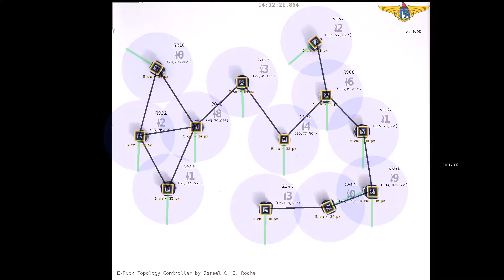Connectivity Maintenance, Robustness and Coverage Area running on Topology #3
Topology control algorithms can be effectively used on a multiagent network (e-puck robots), in a multi-objective realistic hardware-based scenario. The main goal of such a network can be, for instance, to provide communication in a disaster zone. In doing so, the agents should be controlled in such a way that they have to ensure connectivity maintenance and robustness to failures while improving the coverage area.

The current video is a time-lapse showing the algorithms for Connectivity Maintenance, Robustness and Coverage Area running on a team of 12 e-pucks, for 20 minutes and over an initially very vulnerable but connected topology.

This is part of my MSc research.

[Reference: Cinara Ghedini, Carlos H. C. Ribeiro and Lorenzo Sabattini. A Decentralized Control Strategy for Resilient Connectivity Maintenance in Multi-Robot Systems Subject to Failures]

topology control,e-puck,multi-agent system